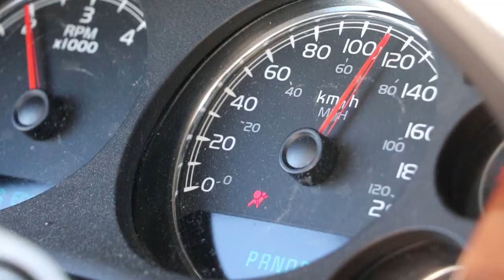ALMOST GOT HIT BY A DRIFT CAR || DRIFTING\BURNOUTS\CRASHES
Spec D round 1 at Castrol Raceway was a blast! Let me know what you guys think of the video!